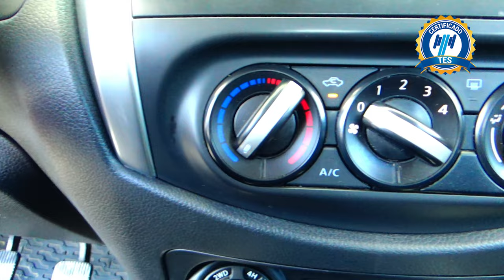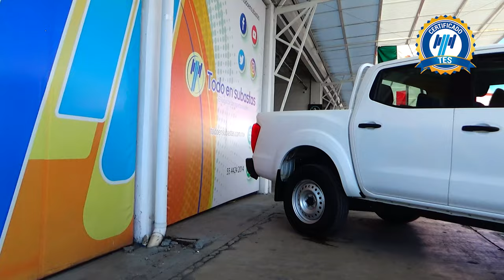Nissan / NP300 Frontier / 2021 - 16020